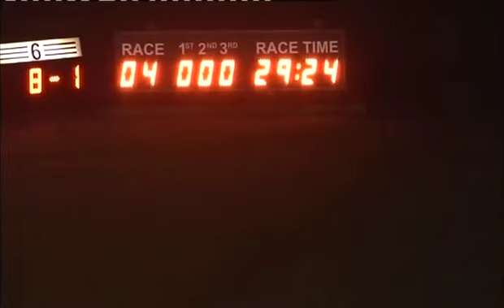141114 Race 4